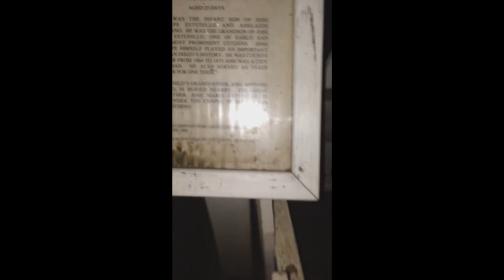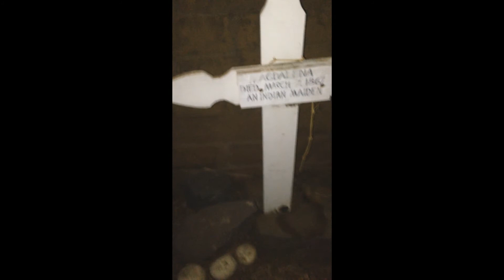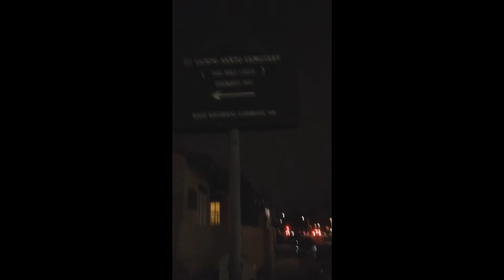The Whaley House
Tom & Oscar visit the infamous most haunted house in America "the Whaley House" this is footage from 2016 that i finally edited.  The whaley house in located in oldtown, san diego.